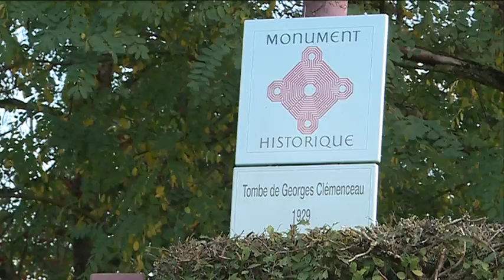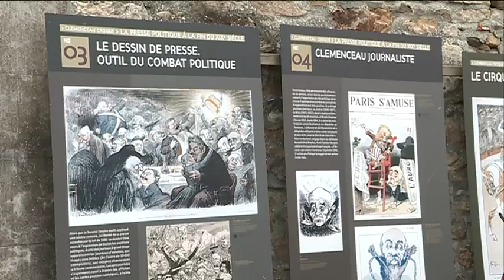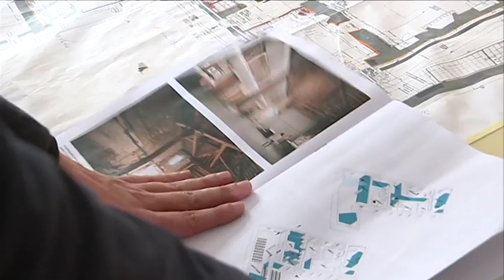Georges Clemenceau le Vendéen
Georges Clemenceau est une figure emblématique de la 3ème République. Il aimait venir ici à Mouilleron-en-Pareds, en Vendée, à quelques kilomètres de la  maison où il est né.
Le 16 novembre 2017, ça fera 100 ans que le tigre a été nommé président du conseil
Reportage d'Elodie Soulard, Damien Raveleau, Martin Gracineau, et Sophie Goubil

Interviews :
Jean-François Bourasseau
François Guinaudeau
Images agence Titan